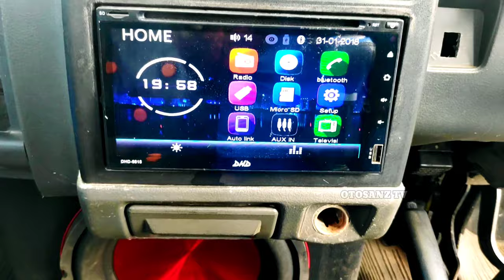T120SS SUPER JOKER VS BATMAN - MODIFIKASI T120SS MITSUBITSHI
Baben Ingin menjadi Youtuber Dahsyat